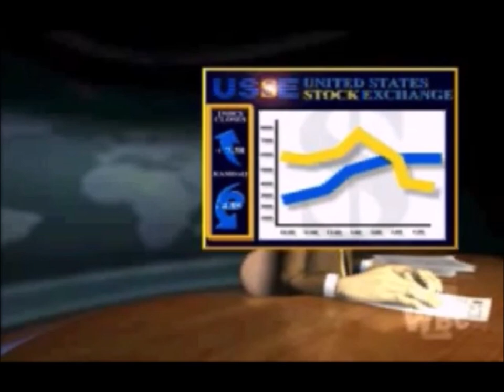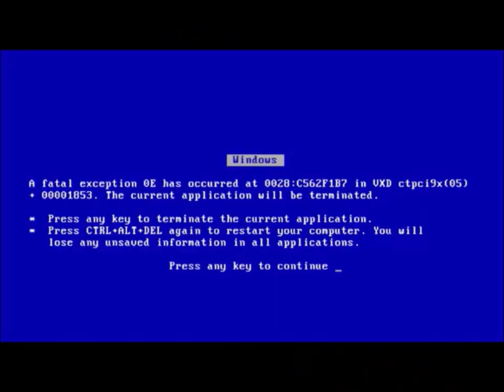Code Lyoko The New Abridged Series Episode 53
Show my friends CodeLyokoBeyond Colin and Isaiah some love to their channels

Special thanks to CodeLyokoBeyond for allowing me to use the William character cutscene he made